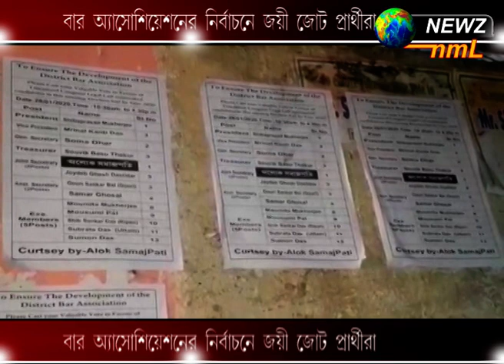বার অ্যাসোশিয়েশনের জয়ী জোট